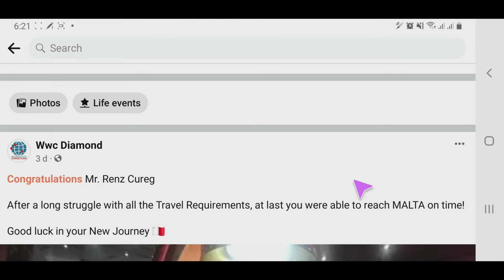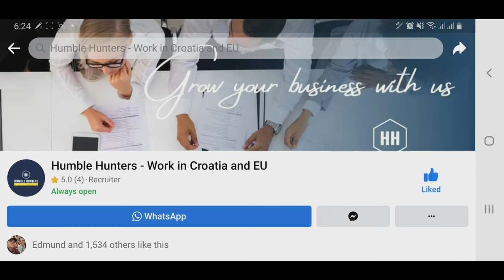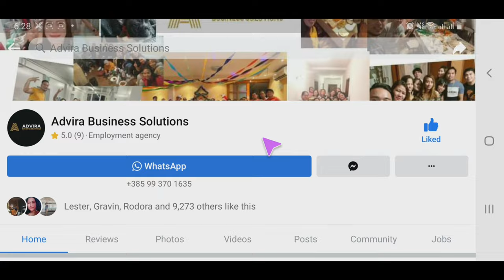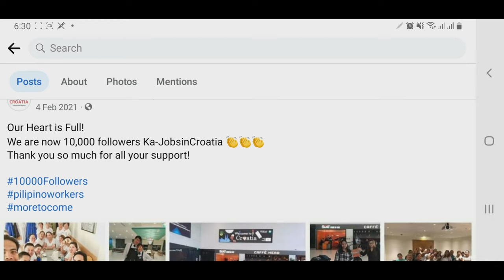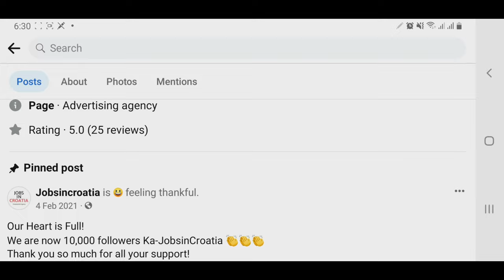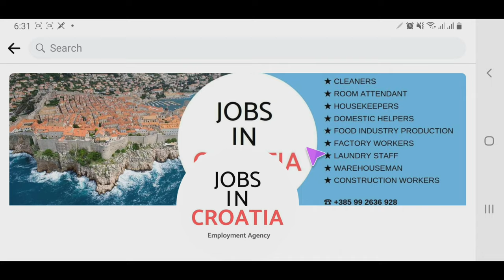TOP "5" RECRUITMENT AGENCY PAPUNTA NG EUROPE || Middle East to Europe!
1. jobsincroatia
➡️Zagreb croatia🇭🇷🇨🇰

2.advira business solution
➡️Zagreb croatia🇭🇷🇨🇰

3.futurejobs
➡️Zagreb croatia🇭🇷🇨🇰

4.humble hunters - work in croatia and europe
➡️Zagreb croatia🇭🇷🇨🇰

5.wwc diamond / worldwide connections
➡️Doha Qatar